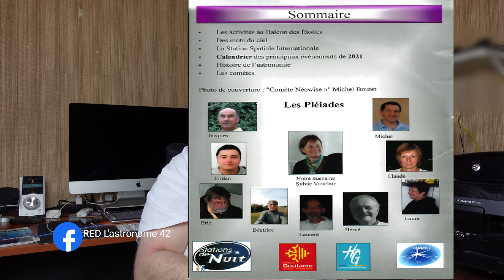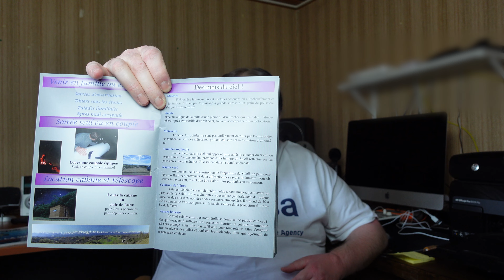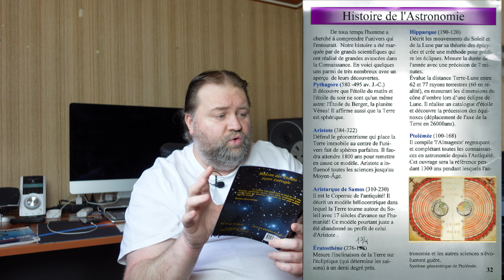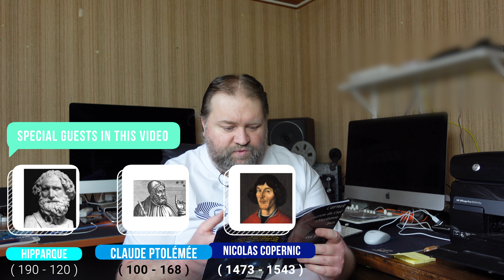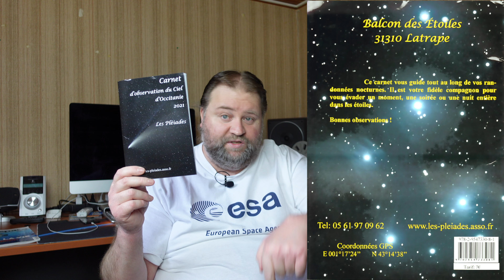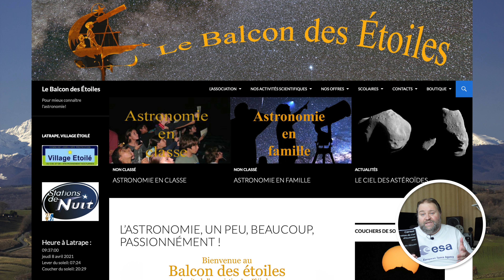LE CARNET DE L'OBSERVATOIRE 2021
Bonjour mes amis astronomes aujourd'hui LE CARNET DE L'OBSERVATOIRE 2021.
Frédéric Bertoni
Mes Adresses Mails:
Mes Pages Facebook
FRED L'ASTRONOME
FRED L'ASTRONOME 42
Jordan Poignet.
Téléphone:
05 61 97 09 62
L'adresse Mail:
les-pleiades.asso.fr
Le site internet:
Clem.
Ça chaîne YouTube.